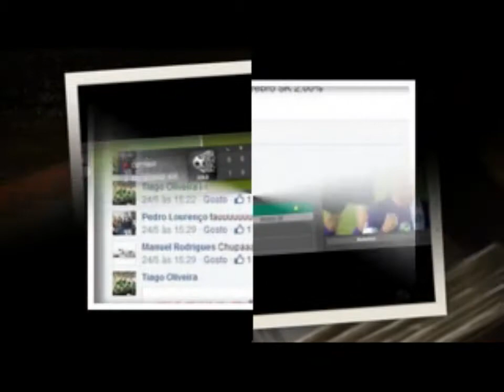TAUGOALS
Video sobre o grupo do facebook TAU GOALS